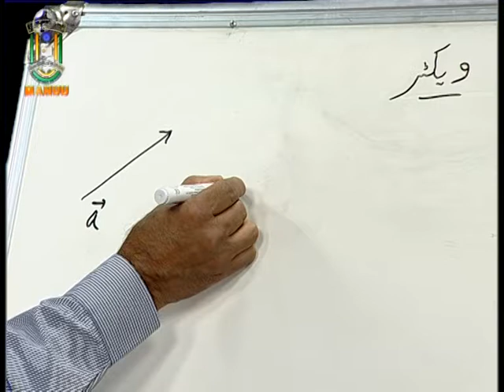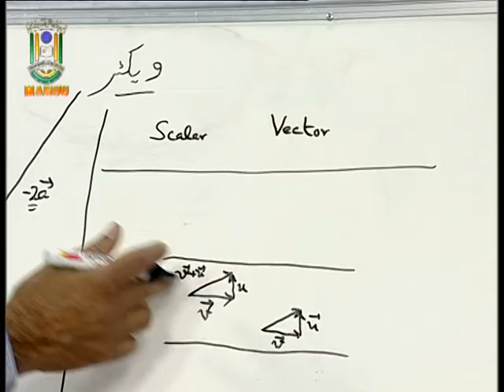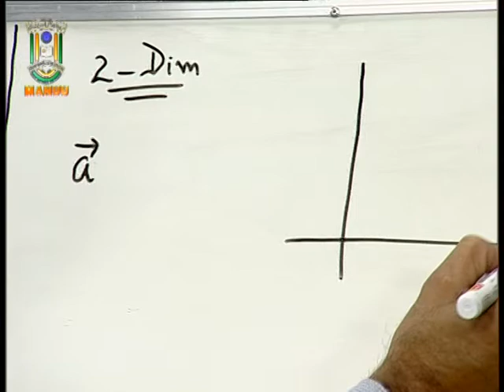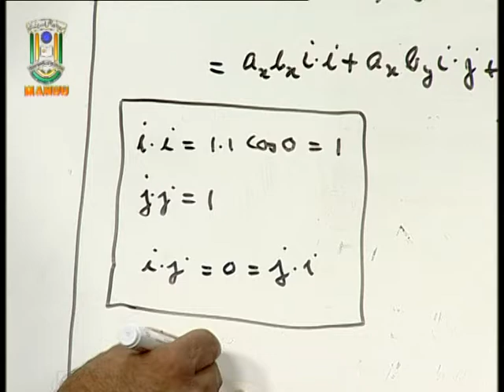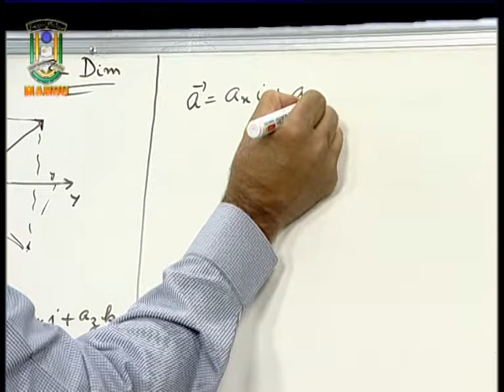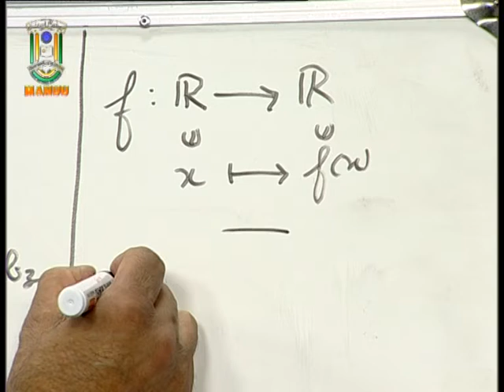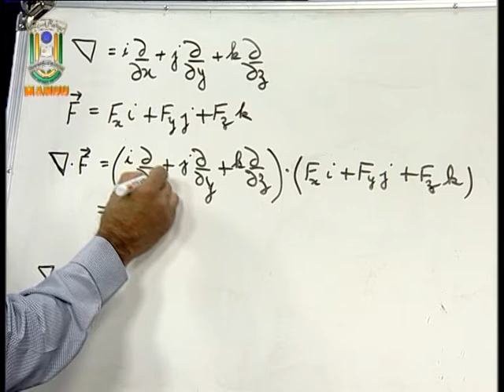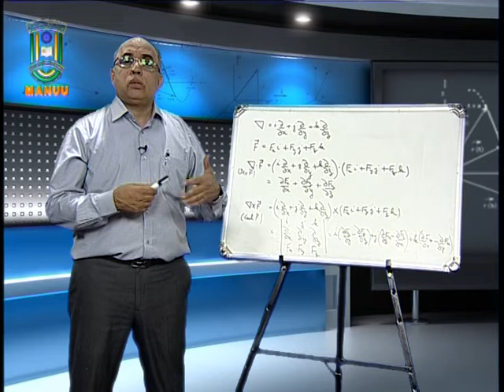IMC, MANUU_Vectors Calculus_B.Sc_Mathematics_2nd Year